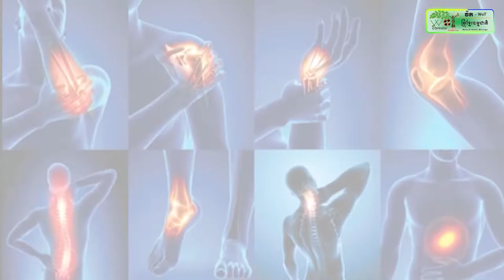អគ្គនាយករ៉ែ ៖ ៧ខែឆ្នាំនេះ កម្ពុជាចម្រាញ់រ៉ែមាសបានជាង ៣ពាន់៥រយគីឡូក្រាម